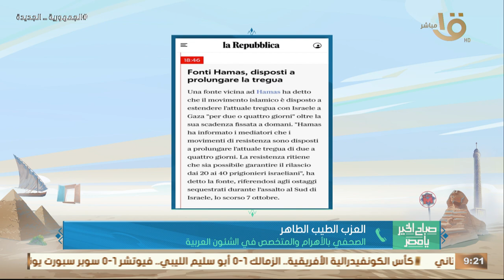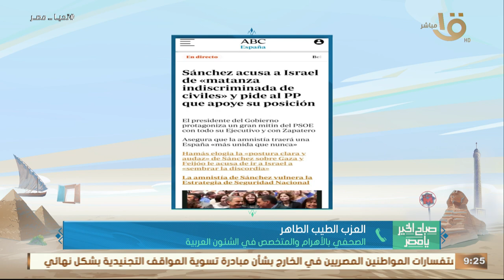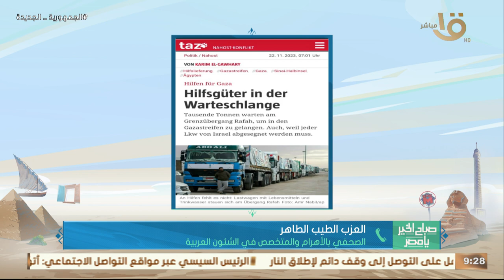قراءة في تناول الصحف الأوربية للوضع في غـ ـزة وجهود الوساطة المصرية.. يستعرضها العزب الطيب الطاهر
صباح الخير يا مصر | قراءة في تناول الصحف الأوربية للوضع في غـ ـزة وجهود الوساطة المصرية المستمرة.. يستعرضها الصحفي العزب الطيب الطاهر